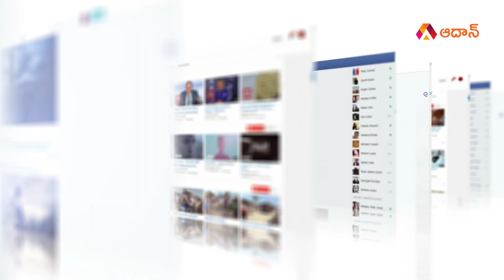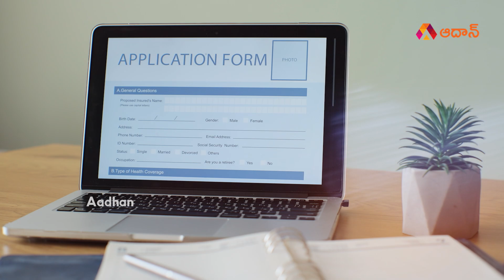ప్రెగ్నెంట్ చేస్తే 13 లక్షలు... | Bihar's All India Pregnent Job Service Cyber Crime News | Aadhan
Watch ప్రెగ్నెంట్ చేస్తే 13 లక్షలు... | Bihar's All India Pregnent Job Service Cyber Crime News | Telugu News | Cyber Crimes in India | Aadhan